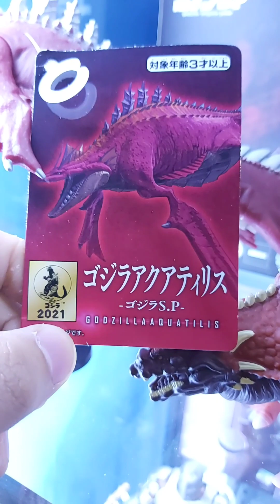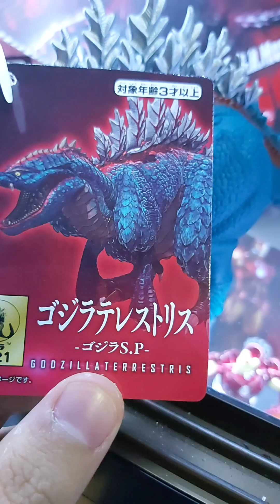Godzilla [ We Love All Monsters ]